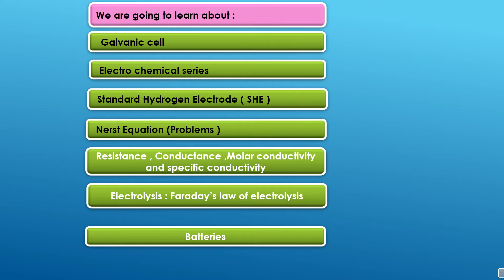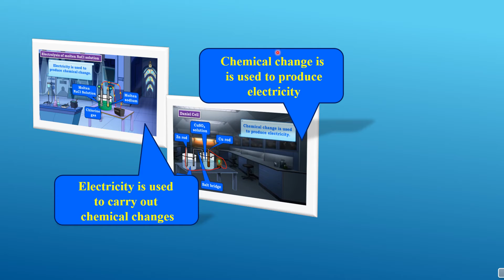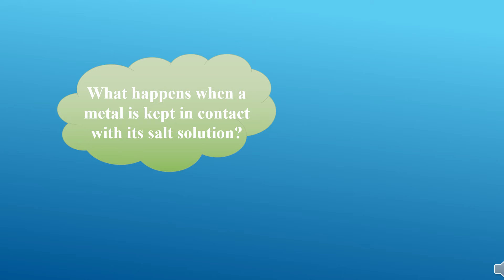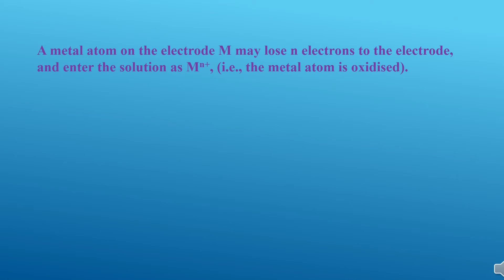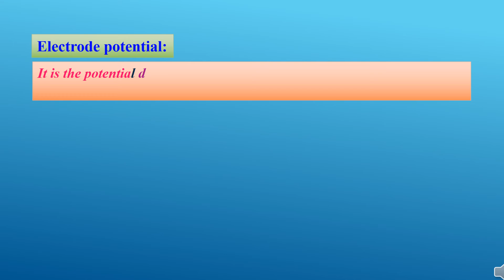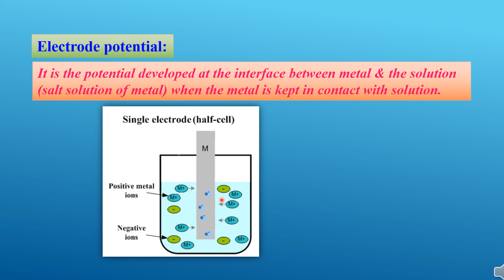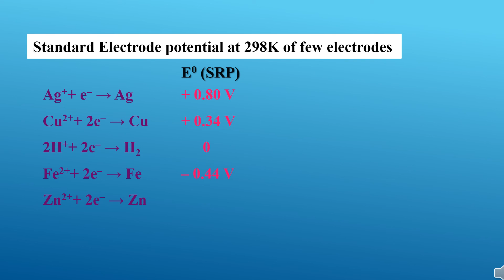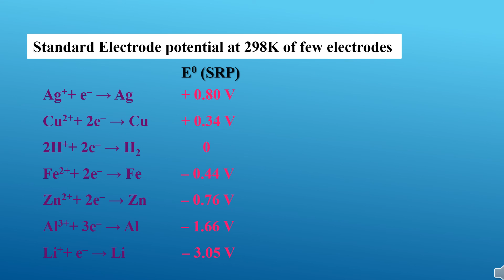1 Electrochemistry - introduction,electrode potential